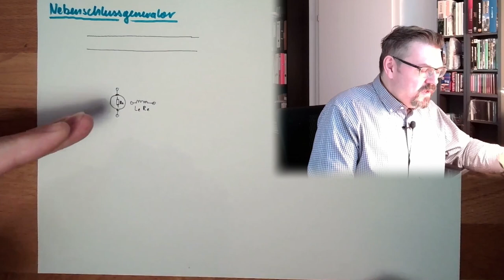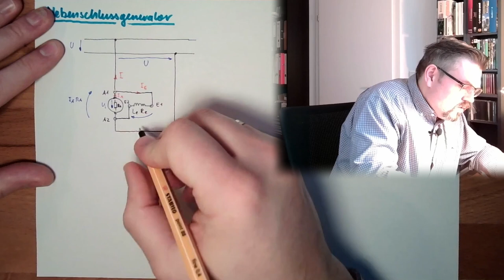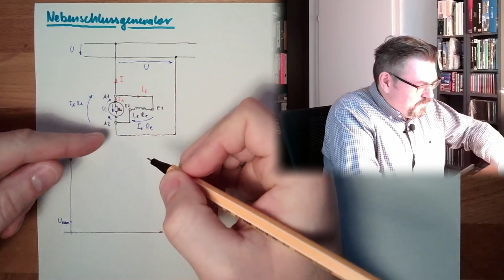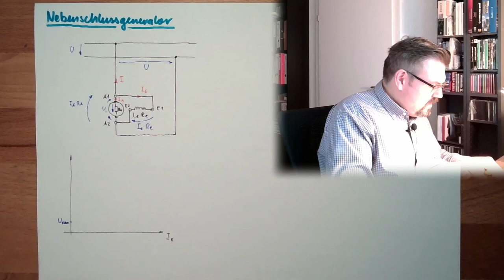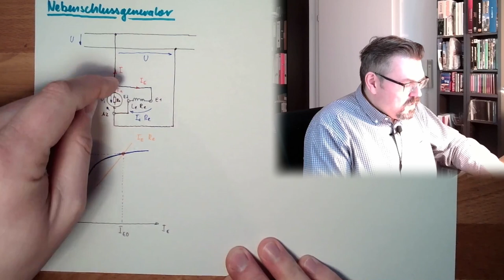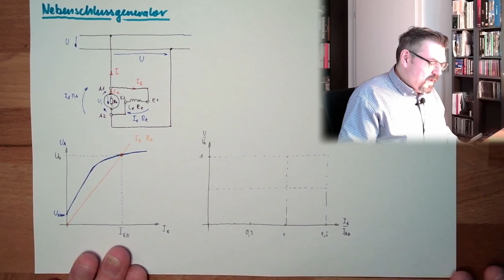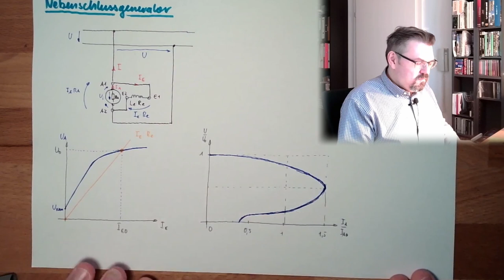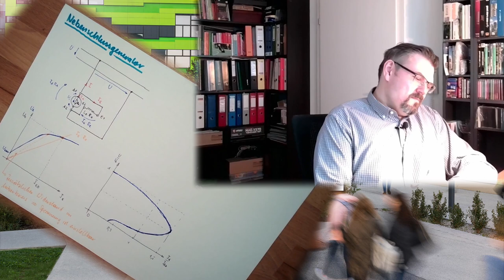GSM 08: Nebenschlussgenerator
Nebenschlussgenerator. Einfach drehen und Spannung ernten. Wie kommt es dazu?